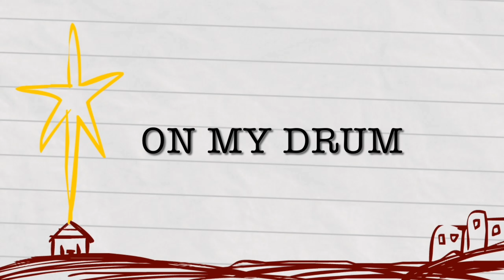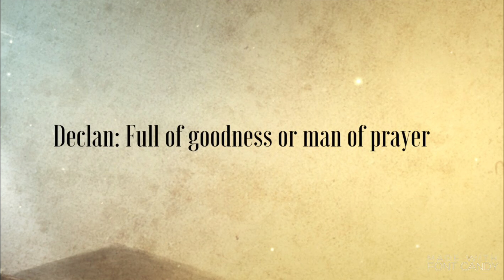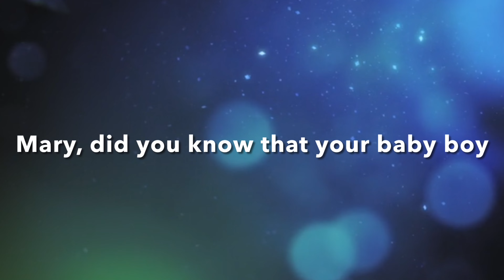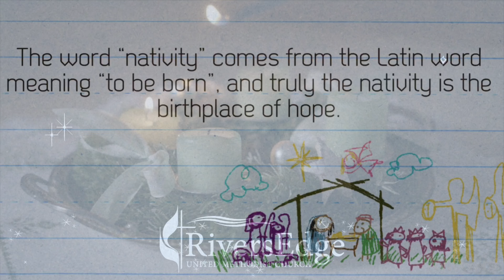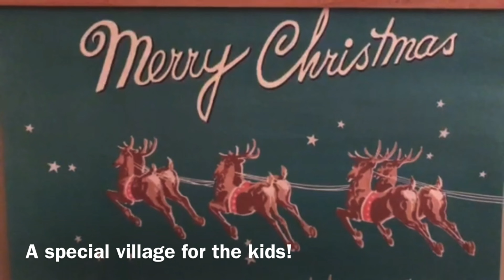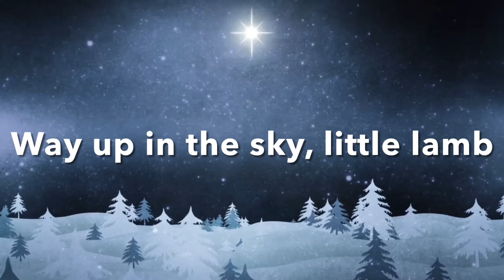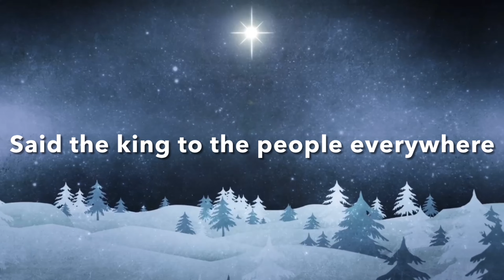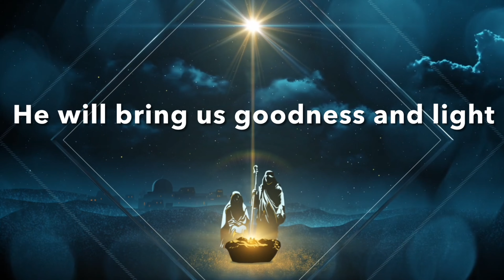Fourth Sunday of Advent December 20, 2020 Luke: 1: 47-55 Title: Advent: Waking with Mary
Luke 1:46-55 Mary’s Song
46 And Mary said: “My soul glorifies the Lord
47 and my spirit rejoices in God my Savior,
48 for he has been mindful of the humble state of his servant.From now on all generations will call me blessed,
49 for the Mighty One has done great things for me—holy is his name.
50 His mercy extends to those who fear him, from generation to generation.
51 He has performed mighty deeds with his arm; he has scattered those who are proud in their inmost thoughts.
52 He has brought down rulers from their thrones but has lifted up the humble.
53 He has filled the hungry with good things but has sent the rich away empty.
54 He has helped his servant Israel, remembering to be merciful
55 to Abraham and his descendants forever,  just as he promised our ancestors.”
Fourth Sunday of Advent - 20/12/2020
Luke: 1: 47-55 Title: Advent: Waking with Mary
Please enjoy this service.
Blessings,
REUMC